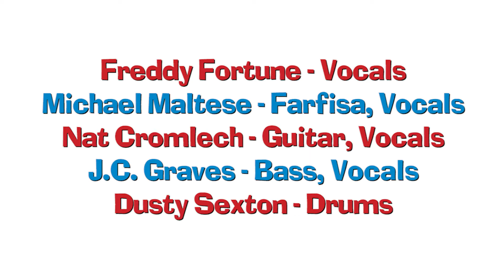Fortune & Maltese & The Phabulous Pallbearers Live at the State Theatre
Fortune & Maltese & The Phabulous Pallbearers Live at the State Theatre in Kalamazoo Michigan February 5th, 1995. An early show for the band, lost for over 2 decades! Documented from a 2 Camera shoot and remastered in HD in Trash-o-Phonic stereo sound. Now offered for your viewing and listening pleasure. Though audio and video are not perfect every effort possible has gone into restoring it for maximum enjoyment. For best results - PLAY IT LOUD! A big thanks to Mark Peeters & Greg Kuchmek for making the original recording of this event happen.